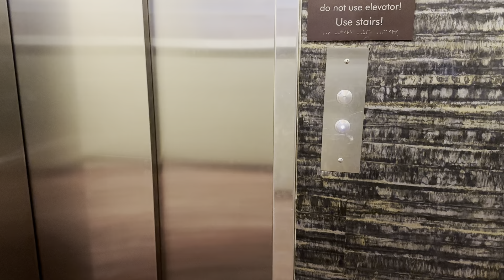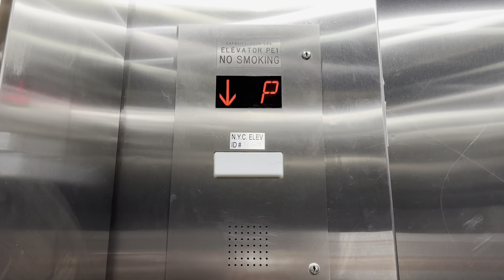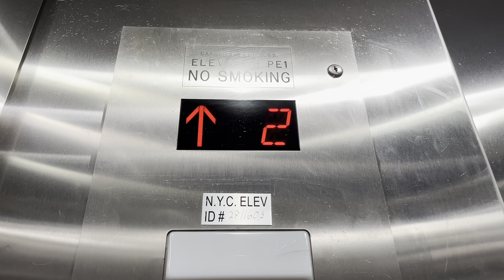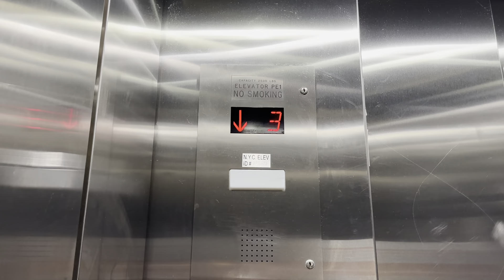Slow! ??? Elevator @ Comfort Inn & Suites in The Bronx ￼NY